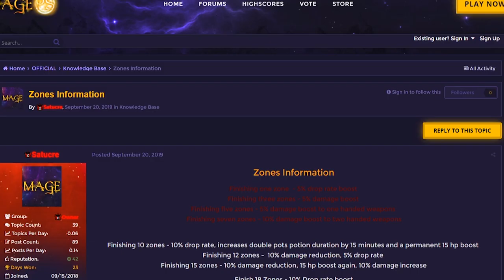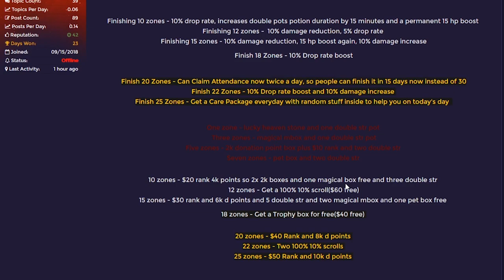I started a *FRESH* From Scratch on This RSPS... : Road to Blood Staff | Ep 1 : Mage RSPS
►Last Videos Winners
First non edited commented IGN : 5M Ds Coins = Kagemaru
First Prize : Icy Glaive = Sports

First non edited commented IGN : 2x Magical Box
Prize! : Every 10 likes = +5 Boxes to one winner!